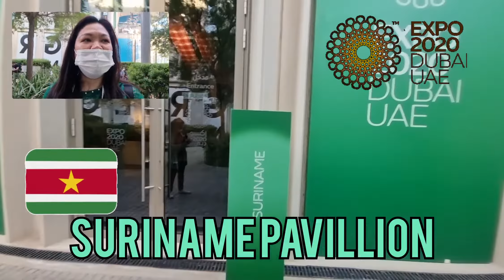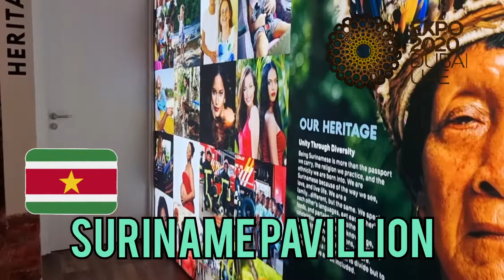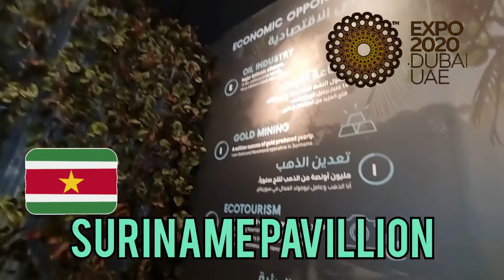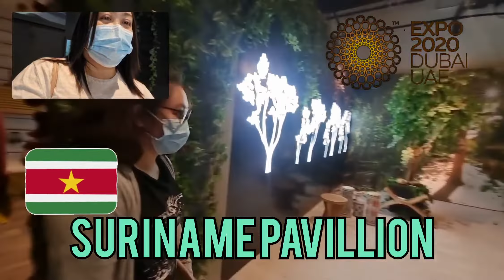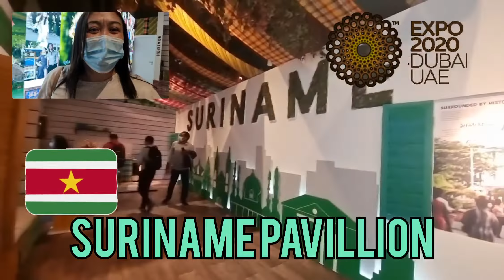EXPO 2020: SURINAME PAVILION